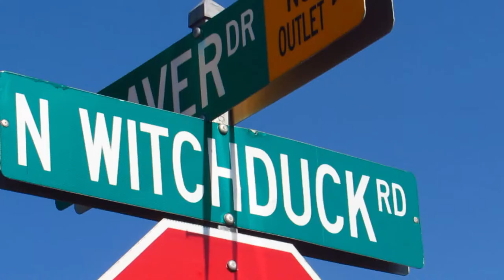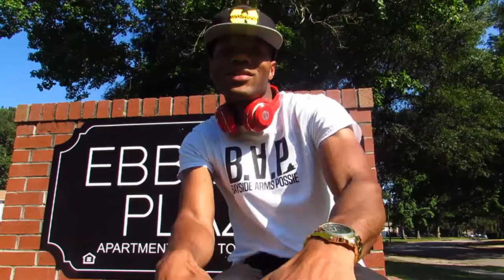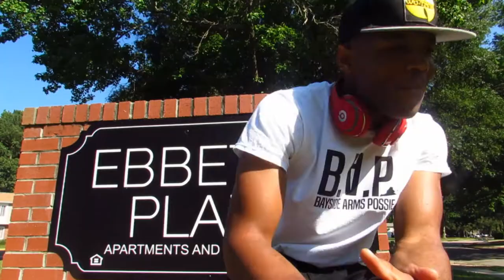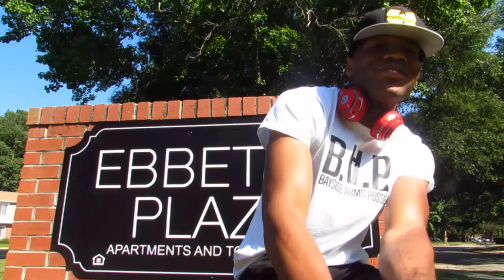Terrence X- Bow ties (Official Video)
Terrence X. Bowties. From album ALI (2017)
Written and composed by: Terrence X
Produced by: Absolute

Buy the new Album "ALI" on iTunes, Spotify, Tidal and Google Play!

Shot by: Tyler Hodges